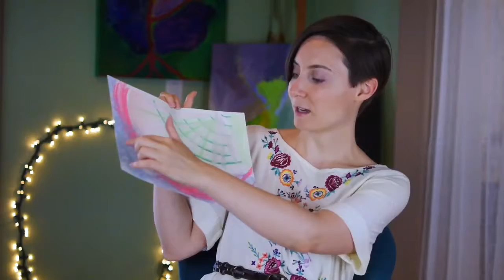Why we love Oprah Intuitive Art drawing - Soul Gift Saturdays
This is an Intuitive Art drawing of the qualities and gifts that make Oprah Winfrey so special.

Learn how to have a two way conversation with your Higher Self using Intuitive Art.

Rachel Archelaus is an internationally known spiritual teacher, artist and business mentor. She founded the Intuitive Art Academy, where she teaches people the Archelaus Method of Intuitive Art. This modality allows you to have a two way conversation with your higher self, extending intuition from just a feeling to an entire language.

Intuitive Art: Have a Two Way Conversation with your Higher Self is Rachel’s forthcoming book. She has also authored several coloring and activity books designed to connect people with their intuition. She is the cohost of Soulfullpreneur Radio which has hosted guests such as Sonia Choquette, Kyle Cease, Robert Scheinfeld, and Jim Self.